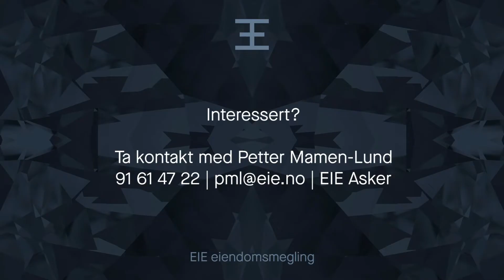Sokkafaret 16, Nærsnes